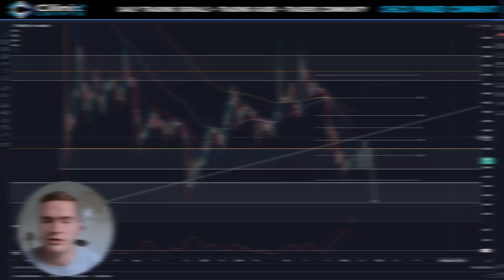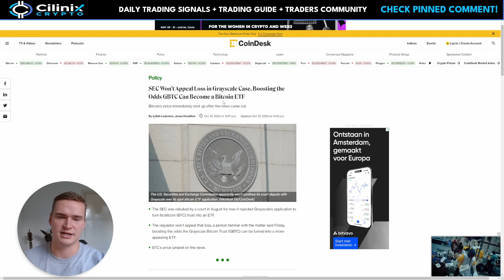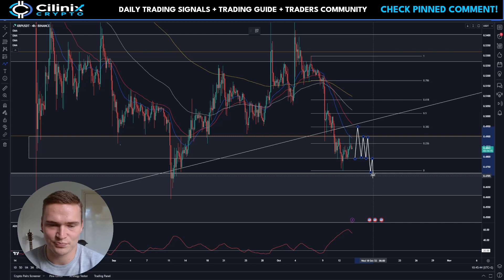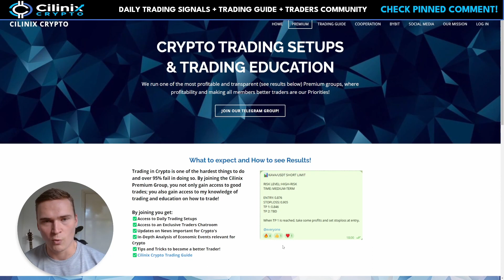XRP ABOUT TO FALL AGAIN?🚨 | RIPPLE (XRP) PRICE PREDICTION & NEWS 2023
Social links!